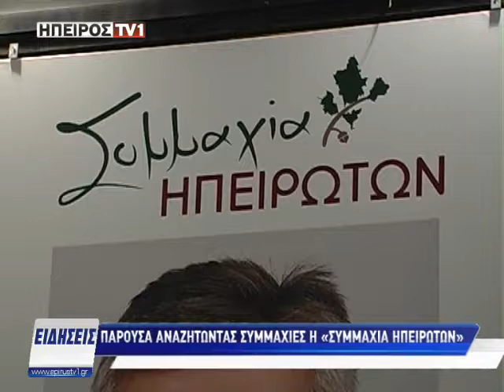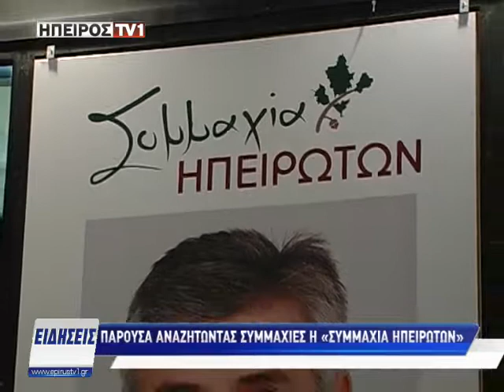Παρούσα αναζητώντας συμμαχίες η "Συμμαχία Ηπειρωτών"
epirustv1.gr  | Παρούσα αναζητώντας συμμαχίες η "Συμμαχία Ηπειρωτών" | 30/08/2018